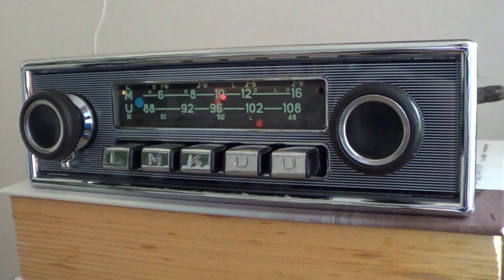Blaupunkt Karlsruhe for Mercedes W115,W114